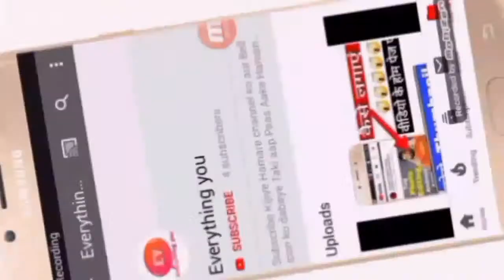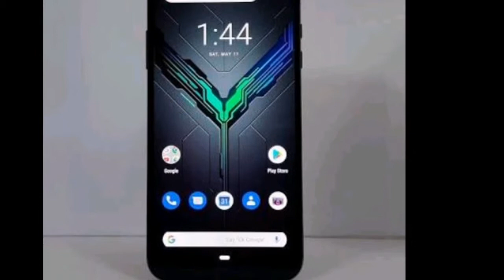Best Gaming Phone Black Shark 2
Thanks for speed my videos